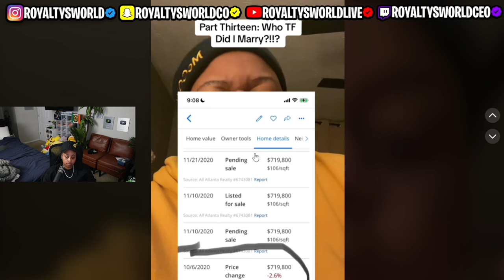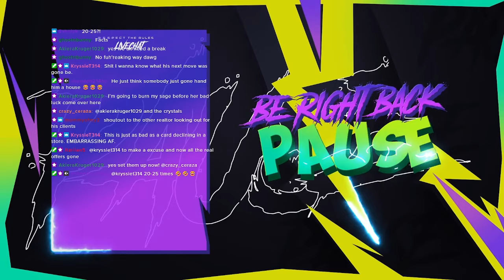Who TF did I Mary Part 12-16 😱 Viral Tiktok Marriage that was a SC@M 😬